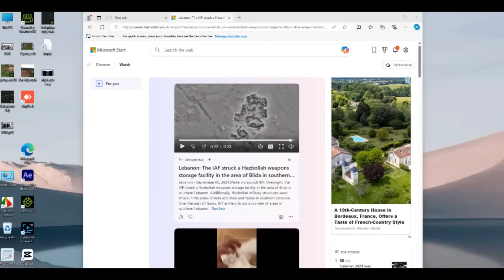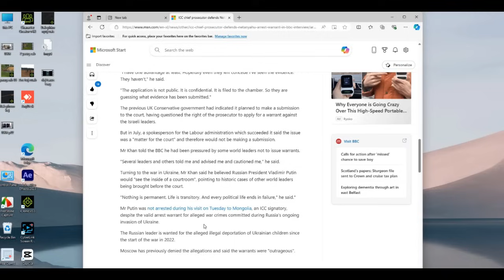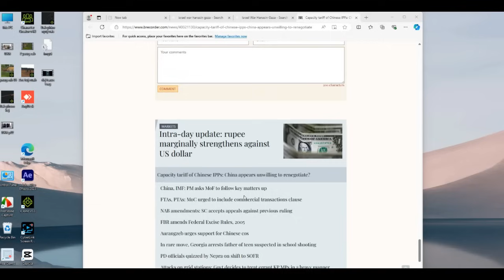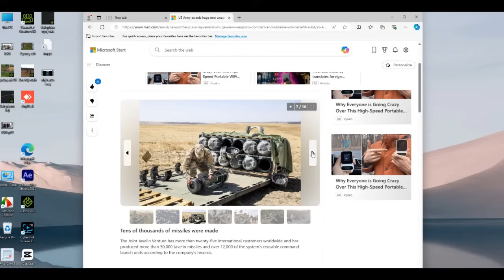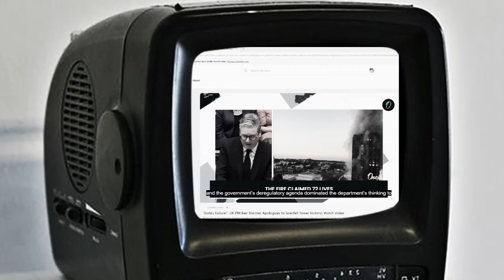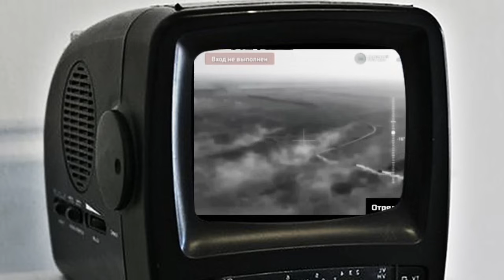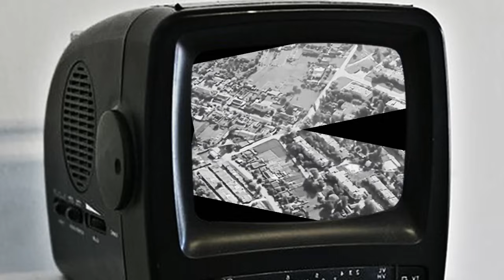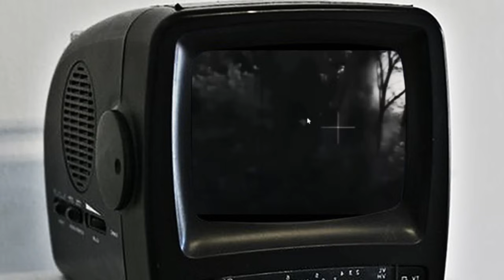News xov xwm tham txog xam ICC-tsov Israel hezbolab- rog yuskhes lavxias 09-06-2024